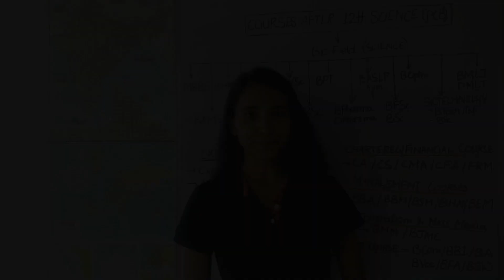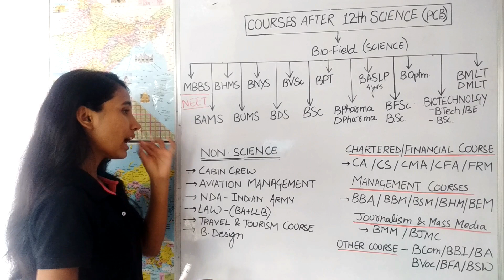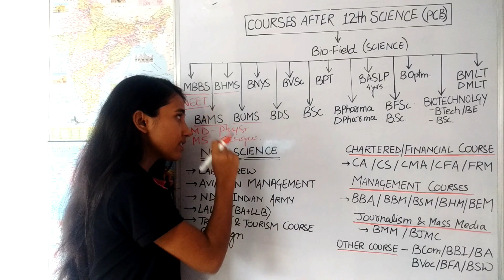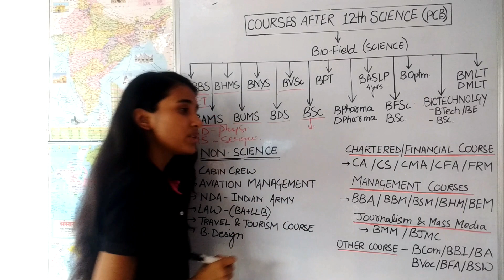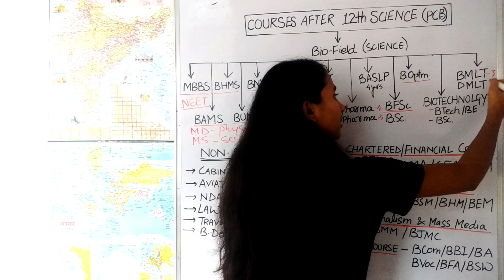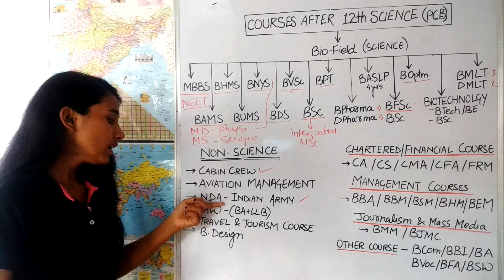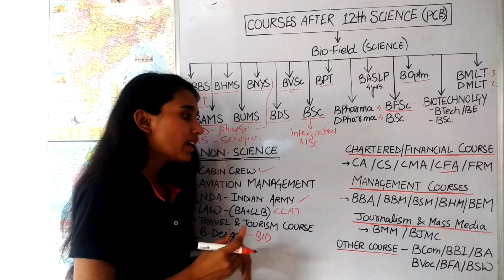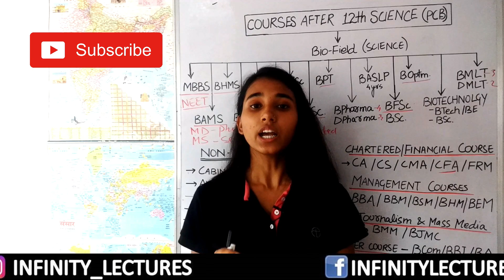Career Options after 12 Science PCB | Courses after 12 Science PCB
Career Options after 12 Science PCB | Courses after 12 Science PCB- This video is all about courses after 12th PCB. Science students have the advantage to enter in the science as well as the non-science field. So, they can choose the best course after 12th Science PCB that follows their interest.